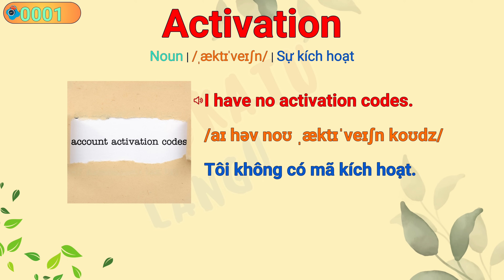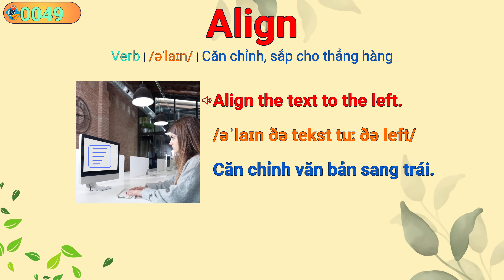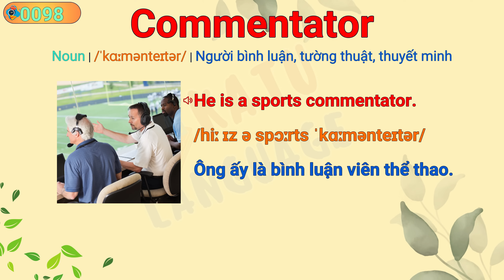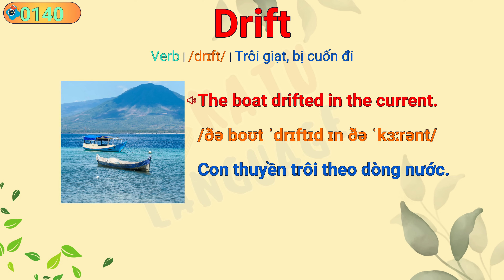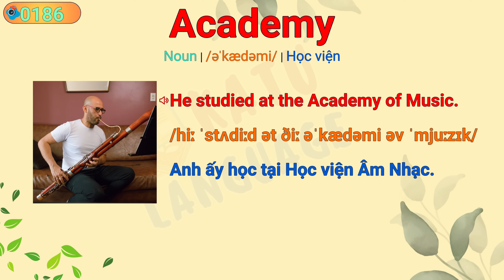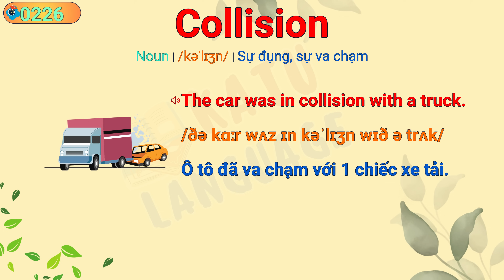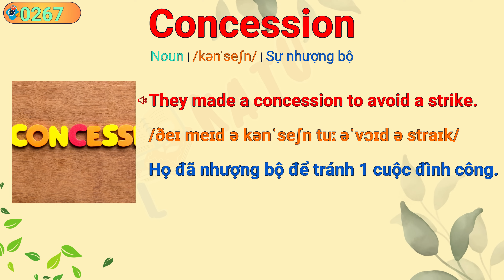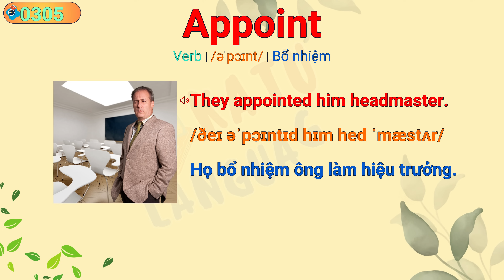Học tiếng Anh chứng chỉ C1 (CEFR) | C1-level English learning | Bài 1/3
Tiếp nối các bài học tiếng Anh trình độ A1, A2, B1, B2, chúng ta sẽ học phần từ vựng nâng cao C1,  các từ vựng này được trang từ điển Oxford thống kê, phân loại chia theo chuẩn CEFR. Mỗi từ sẽ có nghĩa tiếng Việt, câu ví dụ tương ứng, hình ảnh minh hoạ, phiên âm IPA và phân loại từ. Tốc độ đọc chậm - vừa - nhanh.